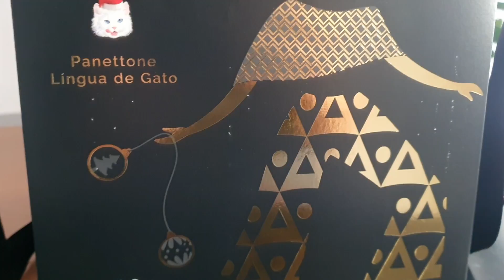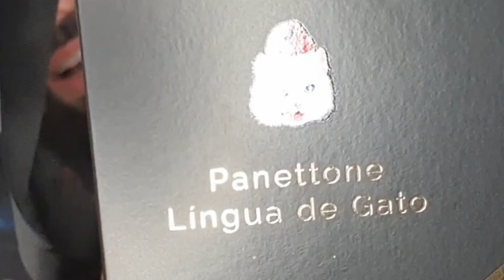Panettone Língua de Gato 900g - Kopenhagen 2022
Olha só. já da para sentir um cheirinho de Natal!!!
O Natal está chegando, tra la la la.

Seja bem vindos ao meu Canal, EU sou o Rafa Damaso e hoje começamos mais uma novidade aqui no canal, chegou a hora de começar a provar os Chocotones! Ai ai que decisão difícil!

Nesse vídeo provei o Panettone Língua de Gato 900g - Kopenhagen 2022
Confiram o vídeo completo para entender todos os detalhes dessa avaliação e será que vale a pena?
Prepara o seu cafezinho e vamos conferir!

O Panettone Língua de Gato com gotas de chocolate e recheio de chocolate ao leite.